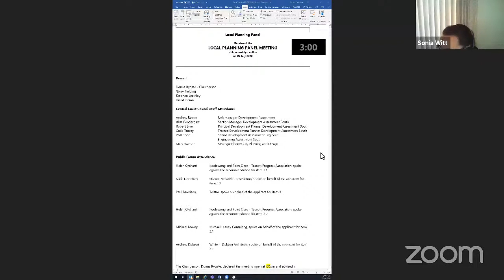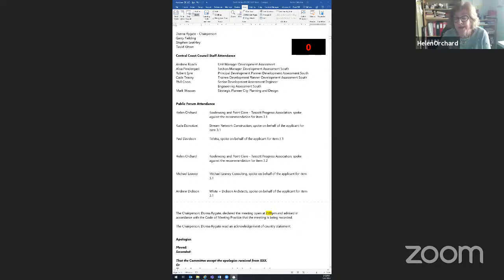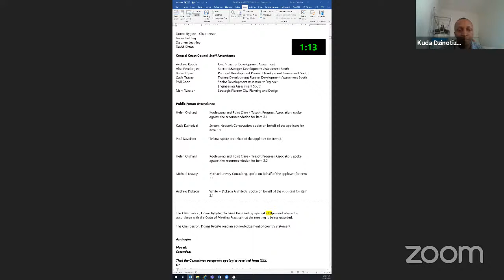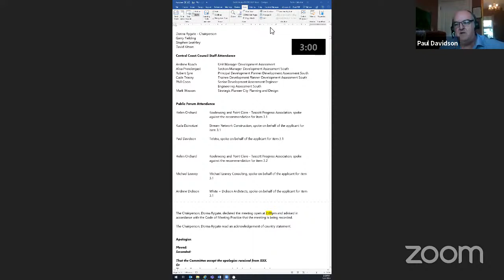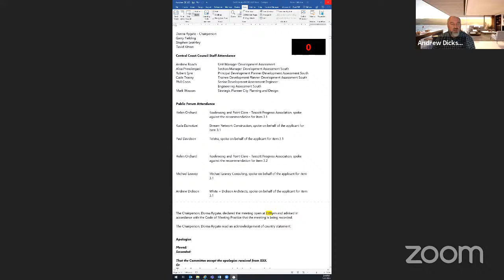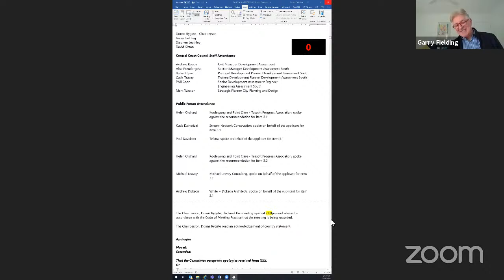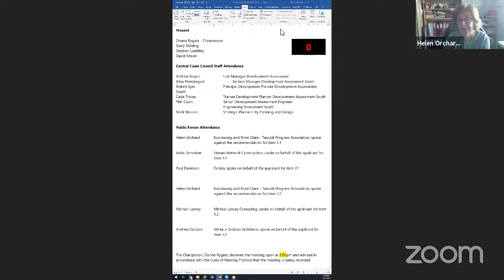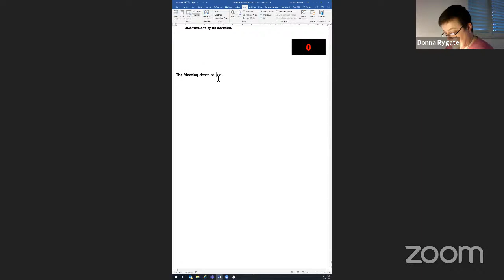Central Coast Local Planning Panel July 9, 2020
The Central Coast Local Planning Panel (CCLPP) is an independent panel of qualified people to review and assess development applications for the Central Coast Local Government Area, providing increased transparency, integrity and confidence in the development application assessment process.

Please note that confidential sessions within a Local Planning Panel meeting will not be webcast.

The webcast of Local Planning Panel meetings is not, and shall not, be taken to be an official record of Central Coast Council or of any meeting or discussion depicted therein. Central Coast Council does not accept liability for any defamatory remarks or inappropriate comments that are made during the course of a meeting. Recordings of CCLPP meetings are copyright protected and cannot be reused or reproduced without approval from Council.